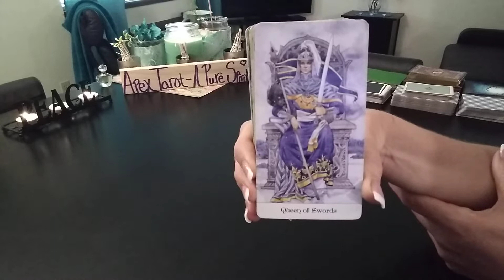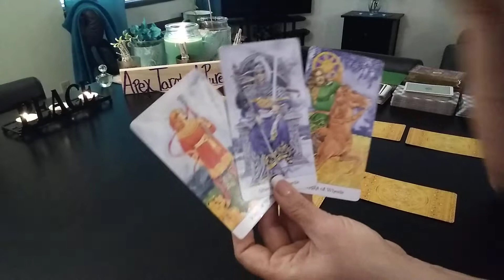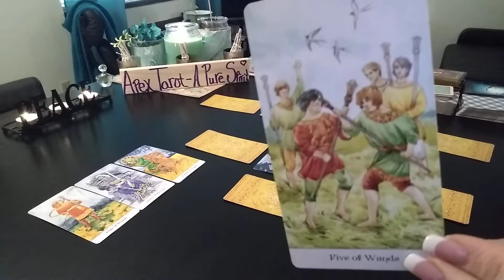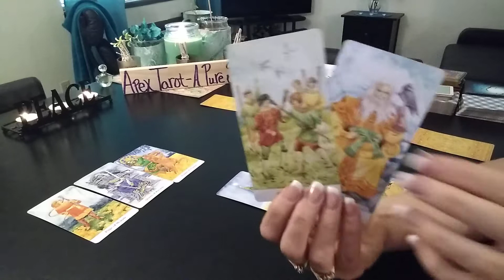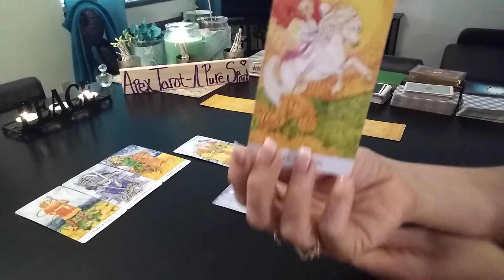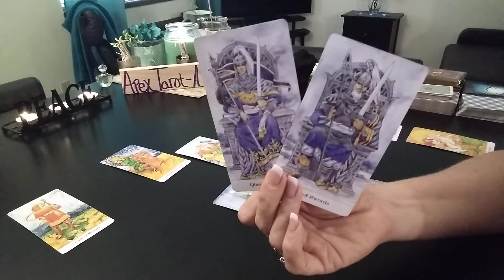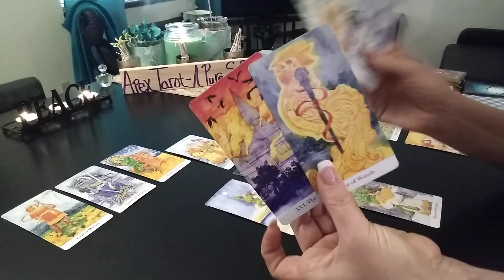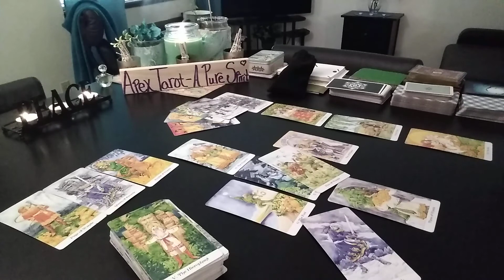EARTH SIGN - 2nd half of September, 2019 ♉♍♑ Capricorn, Taurus, Virgo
OTHER MESSAGES-
 SEPTEMBER 2019

(The black cats Tarot)

(Card deck use, the Gilded Tarot)

My ROYAL LINEAGE - I AM FOR THE PEOPLE

The BEAR check out the videos in the description box from this video

Deck used- Sun & Moon by Vanessa Decort